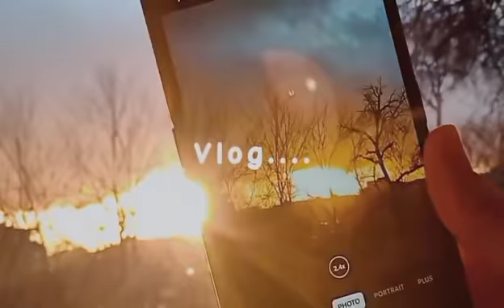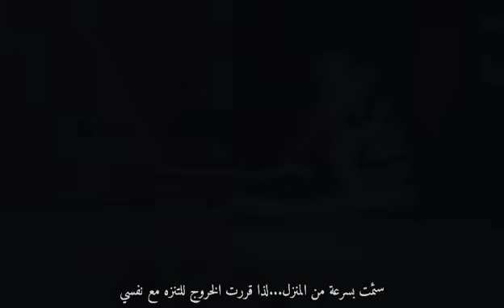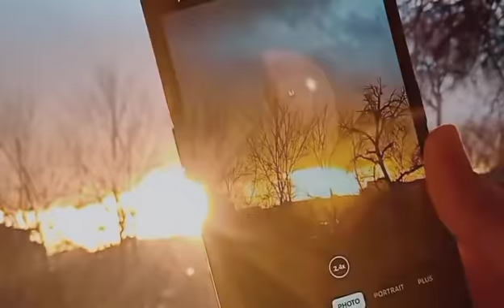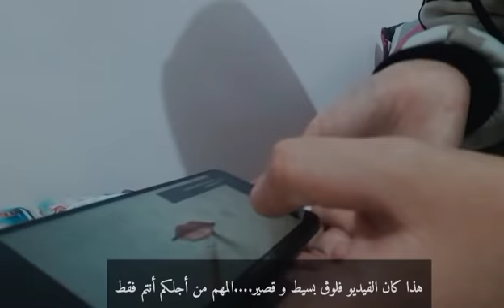vlog...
هالو. أعطوني أفكار فيديوهات جديدة 💞✨

أنا دائما متفاعلة في حسابي على الأنستغرام...أي استفسار تعالو إلى هناك💞

كذلك قررت فتح حساب تيك توك لنشر فعاليات لطيفة و محفزة لكم 🤍 و كذلك بالطبع الرسم 😎

🌱أسئلة مهمة عني 🌱

إسمي منار ✨ عمري 15 سنة 🍒 من الجزائر 🇩🇿
جهاز التصوير 📹:هاتف Poco c3
تطبيق التعديل 🎬: inshot
تطبيق الصورة المصغرة 🎞️: المصمم العربي/picsart

                 🤍كل الحب مني لكم جميعا 🤍

🍪🥛c o o k i e.                  d a y 🥛🍪